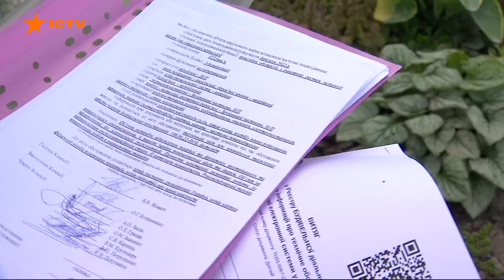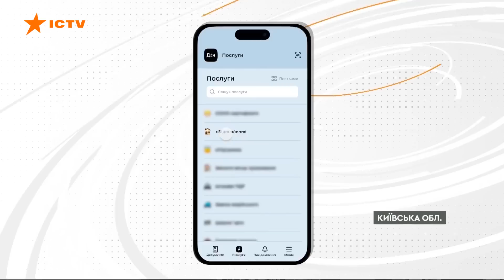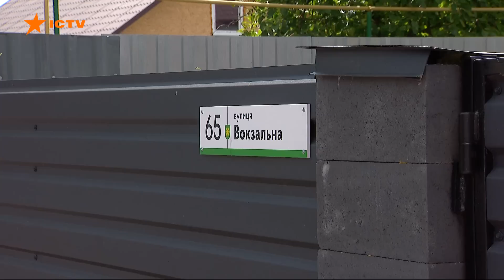Новини Факти ICTV - випуск новин за 19:00 (24.07.2023)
У новому випуску програми Факти ICTV для Єдиних новин дивіться:

- На фронті ситуація залишається вкрай важкою. Основні бої точаться на Донеччині і на кордоні Харківської і Луганських областей.

- Цієї ночі росіяни атакували дронами-камікадзе південні райони Одещини - випустили одразу 15 Шахедів.

- Сьогодні зранку в Москві пролунали вибухи.